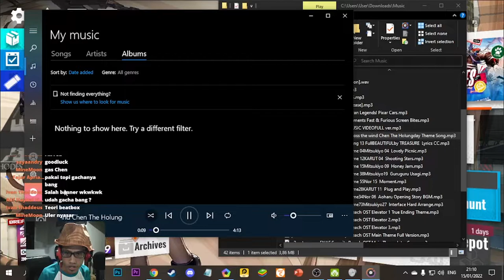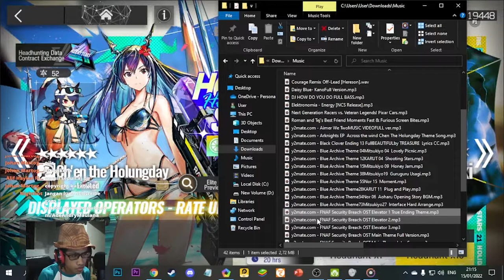UWOOOGHHHH CH'EENN !! - Arknights Indonesia #120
Gacha Banner Ch'en Alter dan Mizuki !
Arknights Dossoles Holiday Event